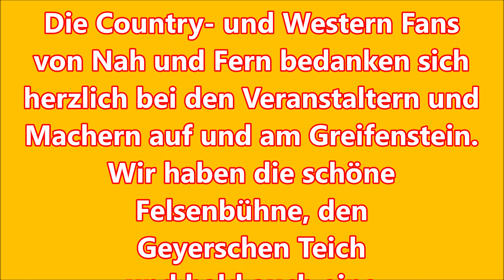Werbung für Greifenstein Country und Western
Kommt zu uns!